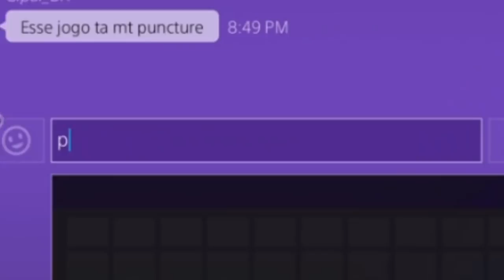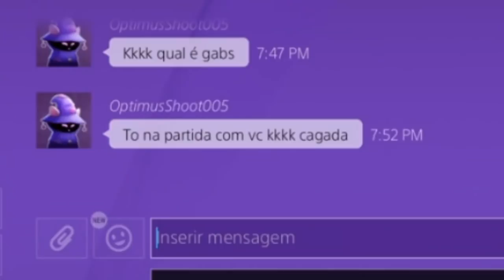O SAVE CORROMPIDO #91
Melhores Momentos da live "Perdi o save e olha no que deu" do canal Crash Bandicoot Brasil.